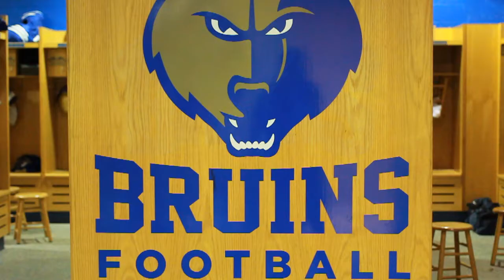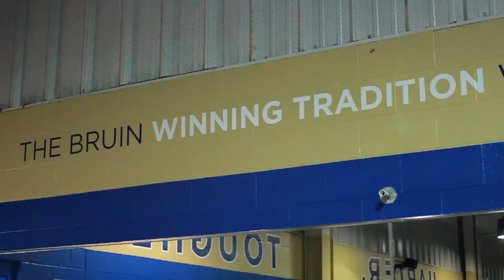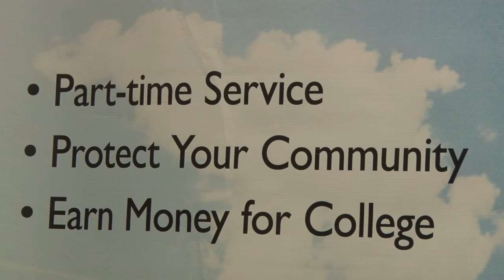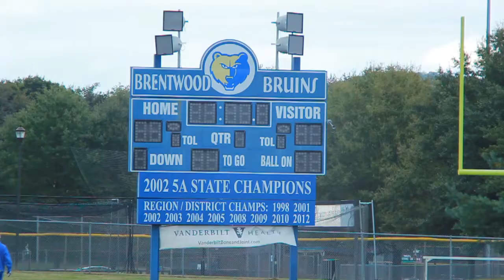MaxPreps Rivalry Series - Week 7 - Interview with Brentwood Coach Mike Woodward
Alycia Powers interviews Brentwood Bruins Football Coach Mike Woodward and Athletic Director Ron Siegenthaler about the history of their rivalry against Ravenwood H.S. in Tennessee.
This rivalry is the seventh game in the MaxPreps Rivalry Series presented by the National Guard.